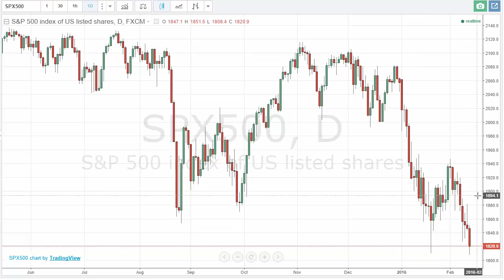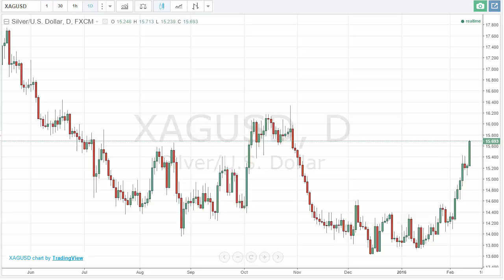Binary Options Forecast February 12, 2016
We look at the binary options market for Friday, with the University of Michigan Consumer Sentiment numbers coming out. We look at the S&P 500, the USD/CHF pair, and the silver markets. At this point in time, the markets look like they are breaking out in several different directions